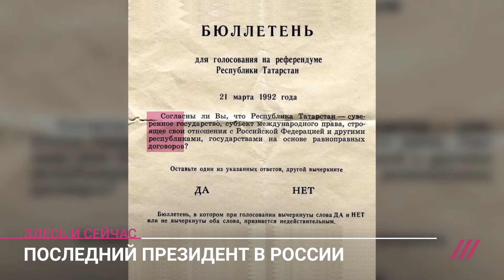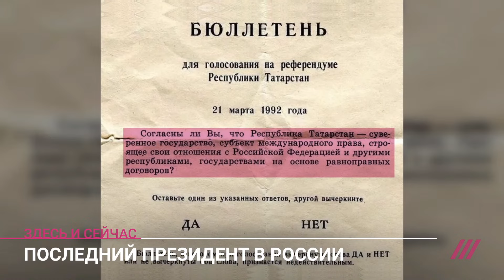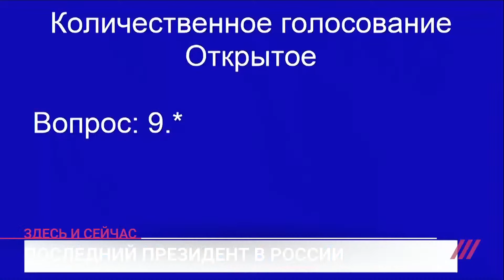«Суверенитет во благо населения»: как Татарстан боролся за статус президента республики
Должность президента Татарстана переименована в раиса, передают «Ведомости». Республика Татарстан до последнего времени была единственным регионом, где был свой президент одновременно с президентом России. Подробнее — в материале Михаила Шевелева и в разговоре с политологом Аббасом Галлямовым.